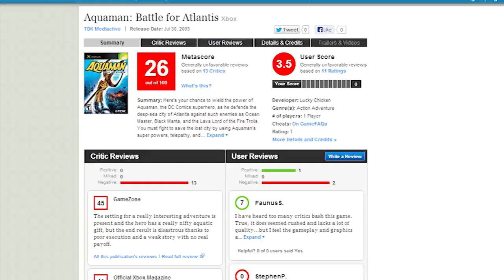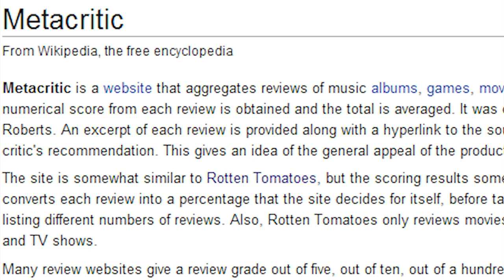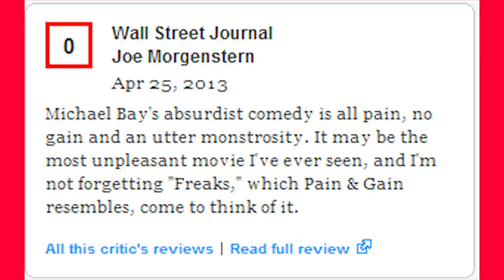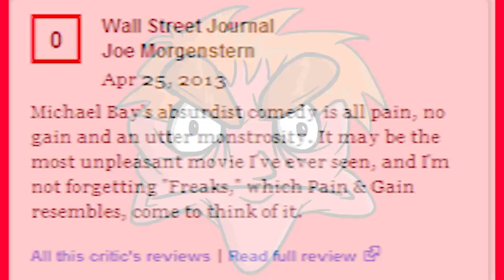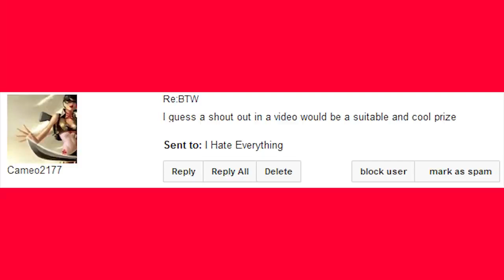I HATE METACRITIC